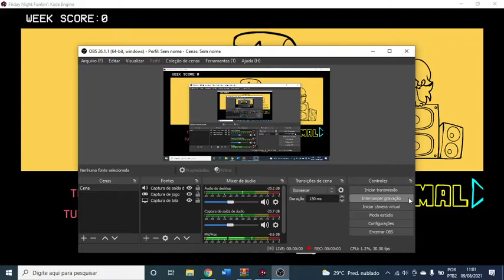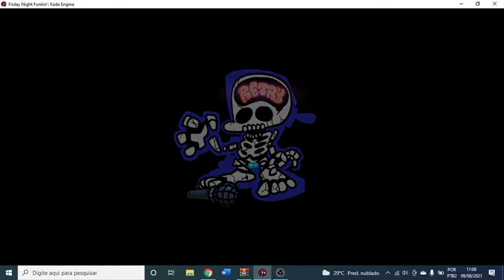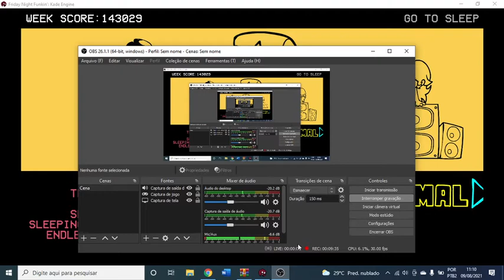friday night funkin vs jeff the killer